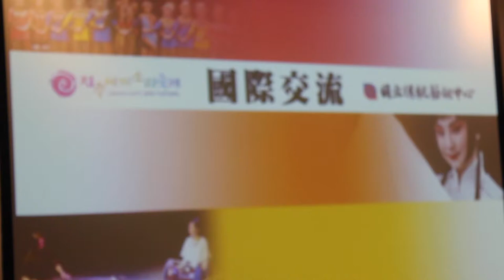DUO BUD(듀오벗)_Taiwan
DUO BUD
in Taiwan Qi-Dong Poetry Salon.

Jeonju Int'l Sori Festival and
國立傳統藝術中心​​ National Center for Traditional Arts​
Memorandum Of Understanding commemoration performance.